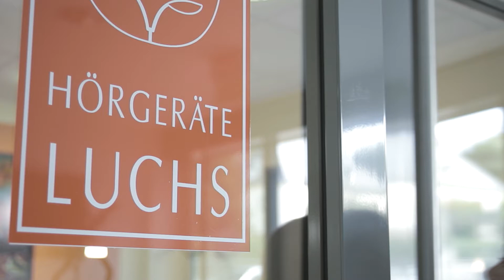Hörgeräte Luchs - Mitten im Leben | Werbefilm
Hörgeräte Luchs

Naila
Frankenwaldstrasse 1
95119 Naila

Helmrechts
Luitpoldstraße 31
95233 Helmbrechts

Kronach
Andreas-Limmer-Str. 5
96317 Kronach